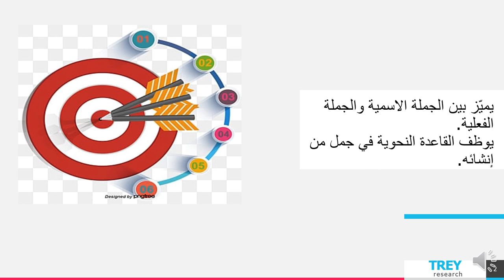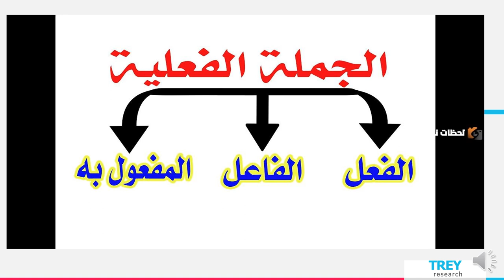الأسبوع الرابع عشر - اكتساب اللغة - الصف السادس - المعلمة سماح فلاح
وصف الأسبوع الرابع عشر  -   بمادّة اكتساب اللغة